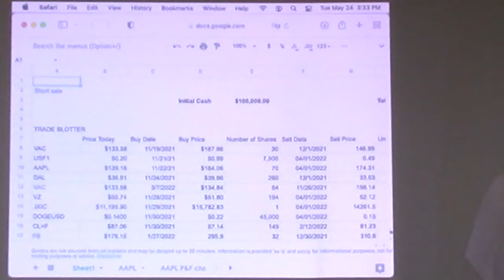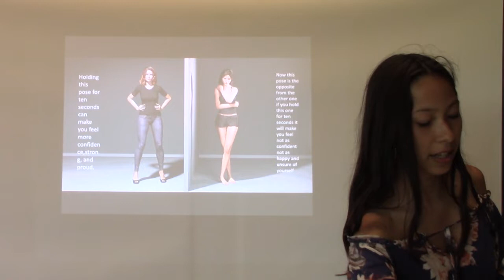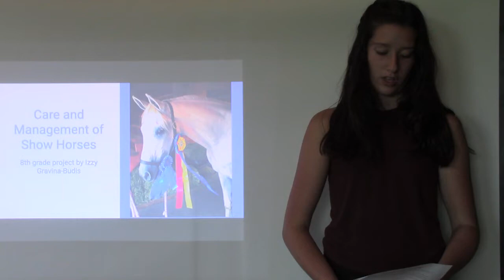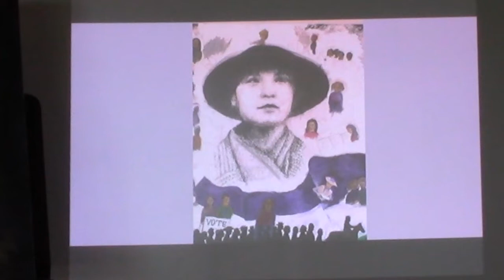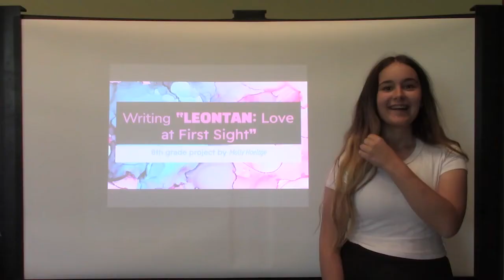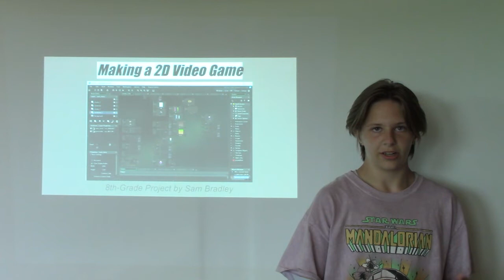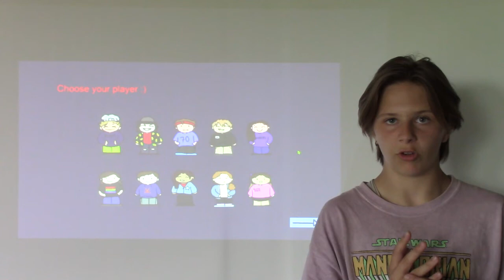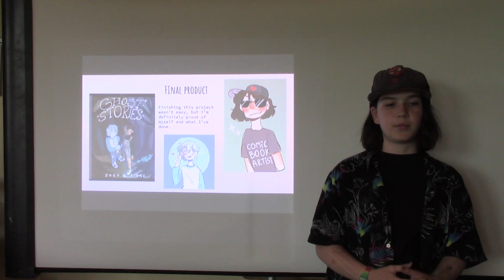8th Presentations 2022